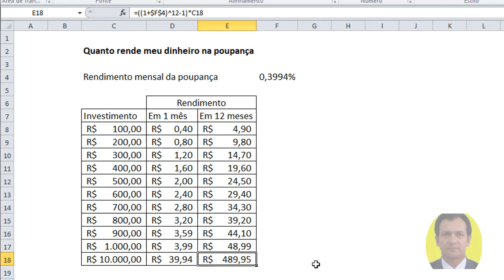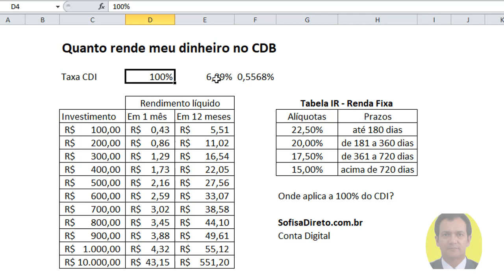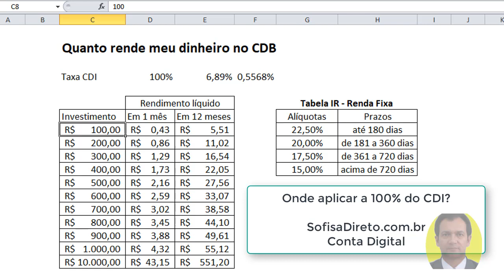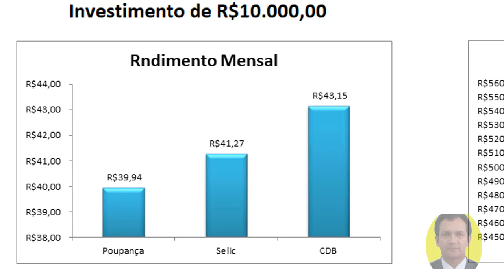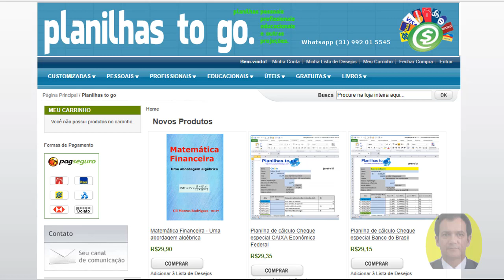Poupança, CDB ou Tesouro Selic. Saiba qual rende mais .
Quanto rende meu dinheiro na poupança, tesouro selic ou cdb sofisa?